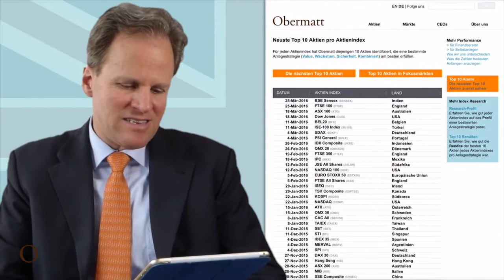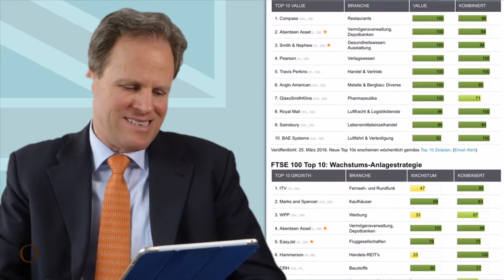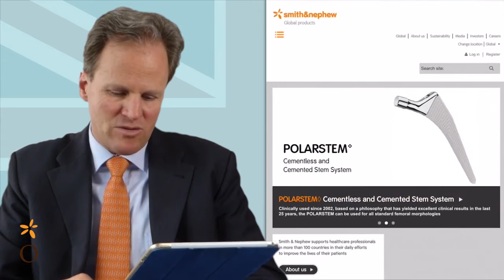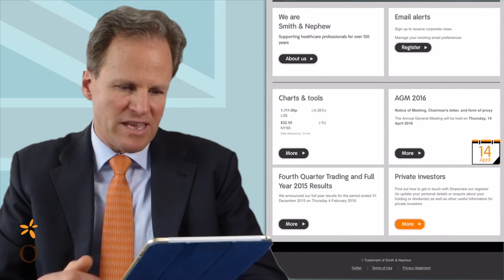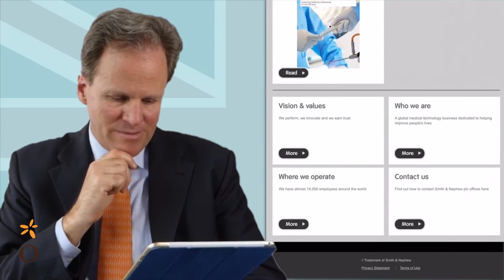Wegen Brexit kauft Stern Smith & Nephew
Kein Aprilscherz: Heute rechnen wir die Top 10 Aktien des UK Aktienidexes FTSE100 Und das obwohl ein Brexit die Börsen in die Tiefen stürzen lassen könnte.
Aber wer weiss schon, wie das herauskommen wird? Obermatt Geschäftsführer Dr. Hermann J. Stern auf jeden Fall nicht. Dank Obermatts regelbasierten Anlagemethode müssen wir das auch gar nicht wissen. Denn wir investieren immer - egal wie die Gefühle an den Märkten gerade ausschlagen.
Letzten Endes sind die bekannten Markt-Gefühle ja schon in den Aktienpreisen enthalten. Nur Änderungen der Gefühle wirken sich auf die Preise aus; und wie sich die Gefühle in Zukunft entwickeln werden, überlassen wir lieber den Psychologen, die damit viel besser umgehen können als der typische Sparer.
Deshalb kauft Stern heute UK Aktien, obwohl es für England eigentlich ziemlich bös aussieht. Aber ganz an ihm vorbei geht die Angst des Brexits natürlich nicht. So kauft er keine Bankaktien, denn die Banken leiden unter einem Ausschluss vom europäischen Binnenmarkt am meisten.
Stern entscheidet sich vielmehr für ein global tätiges Unternehmen im Medizinalsektor. Der Medizintechnikkonzern Smith & Nephew kommt gerade richtig, denn dessen Produkte braucht man, auch wenn die Märkte fallen.
Mit einem Value-Rating von 100 und einem Sicherheits-Rating von nochmals 100 genau richtig für Stern Denn als langfristiger Anleger will Stern Value und Sicherheit. Das Wachstum - bei Smith & Nephew gerade schlecht - wird sich schon wieder einstellen, denn schliesslich arbeiten intelligente Köpfe daran.

Dieser Beitrag drückt die Ansichten des Autors zum entsprechenden Zeitpunkt aus. Der Autor oder andere Obermatt Beteiligte haben keine Verpflichtung, die hierin enthaltenen Informationen zu aktualisieren.
Die Informationen werden "wie gesehen" zur Verfügung gestellt und dienen ausschließlich zu Informationszwecken und sonst nichts. Die Verantwortung für alle Investitionsentscheidungen und deren Folgen liegen allein beim Nutzer und sollten auf deren eigene, persönliche Interpretation der verfügbaren Informationen basieren.
Die Investitionen in Aktien unterliegen Risiken. Die historische Wertentwicklung, die in diesem Beitrag gezeigt sein könnte, ist kein Indikator für die zukünftige Wertentwicklung. Überall dort, wo Gewinn-Potenzial liegt, gibt es auch die Möglichkeit des Verlustes. Weder der Autor noch jemand bei Obermatt oder deren Informationsanbieter haften für